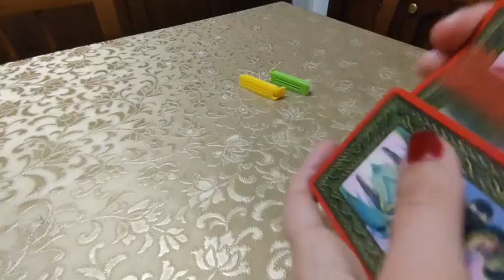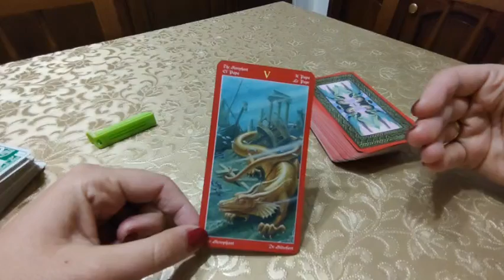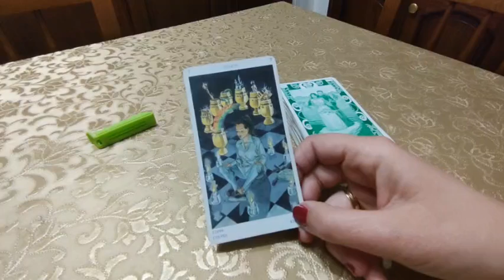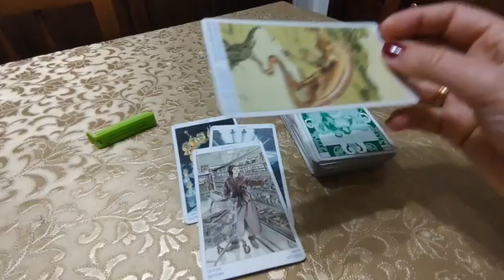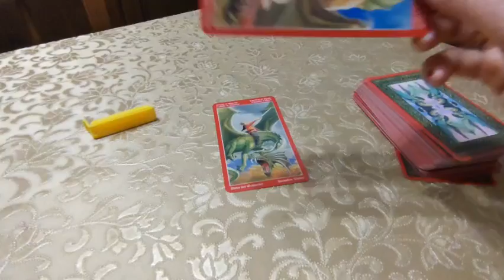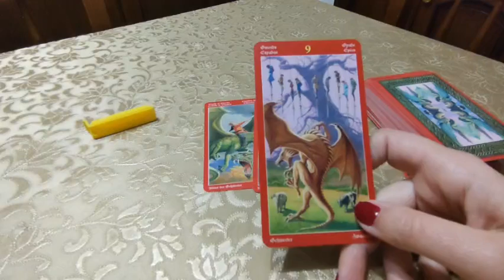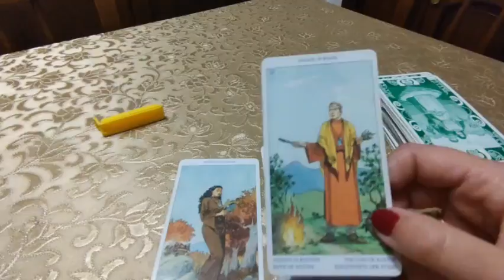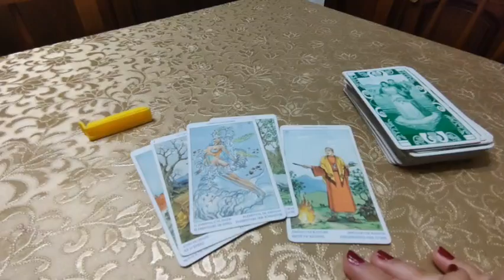COSA DEVO FARE ADESSO? - tarocchi interattivi gratuiti, lettura carte